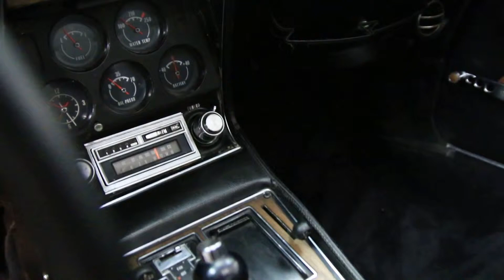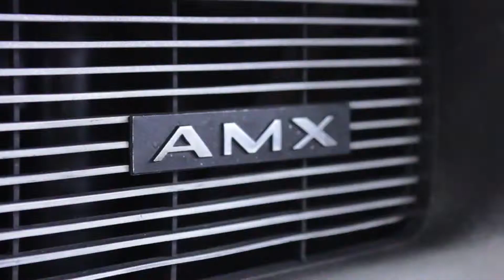Chevrolet Corvette Stingray for sale